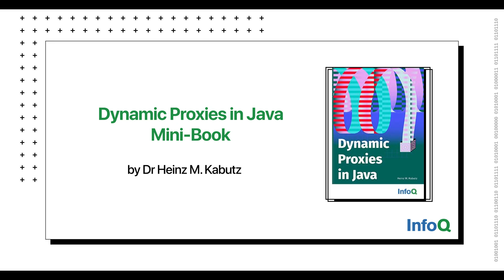Dynamic Proxies in Java Mini-Book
Download the Dynamic Proxies in Java Mini-Book for free on InfoQ

To become true Java Specialists, we need to also master the underpinnings of this great platform. How else can we develop systems that take advantage of the power of Java? Dynamic proxies are such a tool. We can save thousands of lines of repetitive code with a single class. By taking a thorough look at how they work, we will recognize good use cases for them in our systems.

Dr. Heinz M. Kabutz is a Java Champion, the author of The Java Specialists' Newsletter, and a frequent speaker at Java conferences.

*This book is for intermediate to advanced Java programmers who want to get to "guru" status. It is not suitable for beginners in Java.